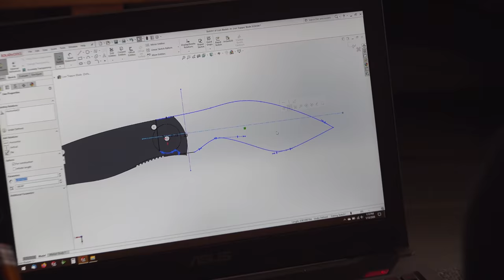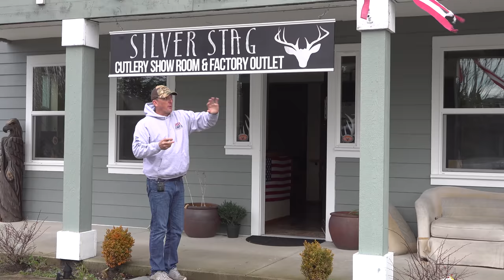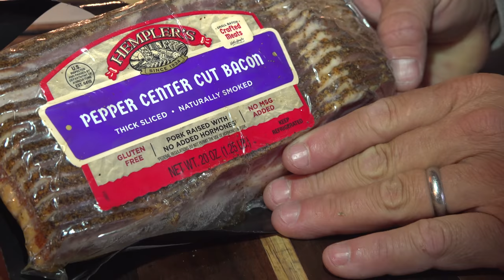MASSIVE Sea Scallops & JUICY Oysters {Catch Clean Cook} Urban SEAFOOD Hunting